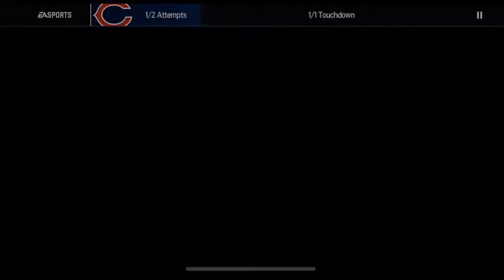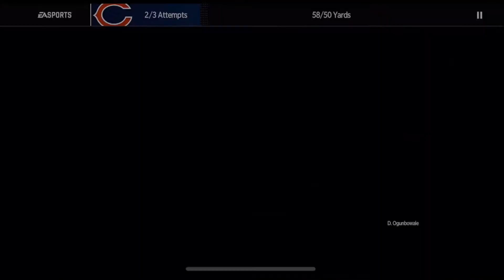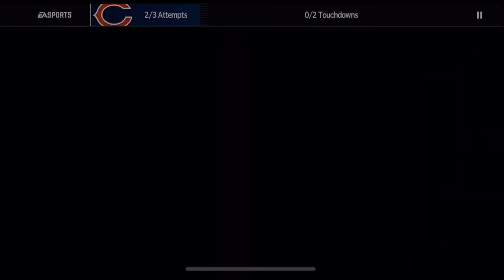Madden Mobile 21 Kickoff Walthrough Ep 1 90 Overall Patrick Mahomes Grand Master 100 POW!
In this video we hop into the expiring Kickoff Program in Madden Mobile and begin a walkthrough of the program and grinding our way towards a 90 overall Patrick Mahomes Grandmaster with 100 POW!!!

Madden NFL 21 Mobile is an all-new way to experience Madden NFL on the go. For the first time ever, create your own customizable character and take them into a brand-new dynamic challenge mode called The Yard. Experience all-new global locations on your rise to become an NFL Legend while still enjoying everything you’ve come to love about Madden NFL Mobile.

-Create and customize your own character, then rise to fame in brand-new, fast-paced, small-sided gameplay in The Yard: Underground.

-Become an NFL GM and take your team to the Super Bowl as you play through dynamic NFL seasons.

-Take on Madden's Masters where you’ll build your team of NFL Superstars and Legends.

-Compete with friends in Arena H2H or Overdrive as you define your NFL journey in the deepest and most competitive Madden NFL Mobile to date.

THE YARD: UNDERGROUND
Create and customize your own character, then rise to fame in brand-new, fast-paced, small-sided gameplay where you’ll play an all-new story driven experience. Build yourself up, earn rewards, and more as you write your own legacy.

Assume the role of an NFL franchise team and take over as a GM. Play games, collect rewards, and upgrade your team - including NFL Legends and Superstars - as you make your way to the Super Bowl and solidify your team as an NFL Dynasty.

COLLECT THE ALL-NEW MADDEN MASTERS
Face off and defeat today's NFL Superstars and the daunting NFL Legends of yesteryear as you compete to unlock each Madden NFL Master. Go up against the best NFL players and help others along the way with Co-op Assist to become the real MVP of Madden NFL 21 Mobile.

CROSS-REWARDS
Within The Yard, take your Avatar player anywhere, anytime. Keep all your gear from The Yard: Underground and use it across Console, PC, and Mobile! Make progress and earn rewards in all versions of Madden while you create your own legacy.